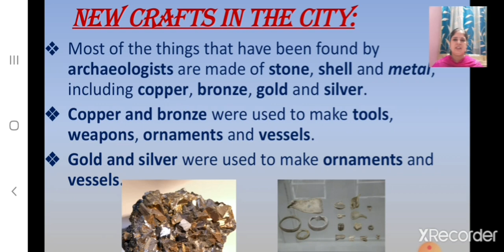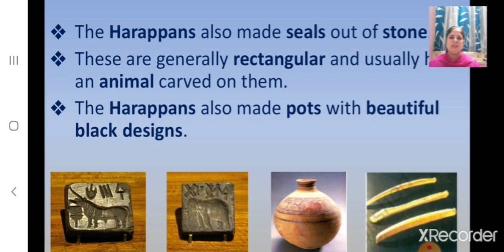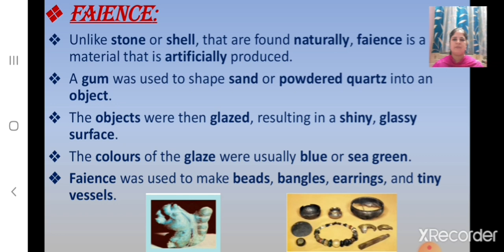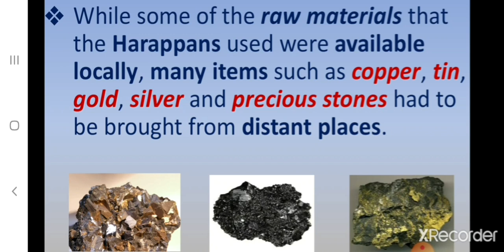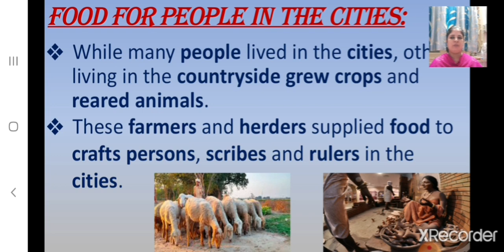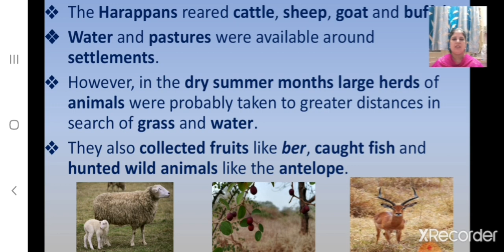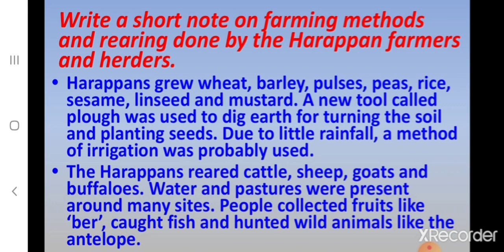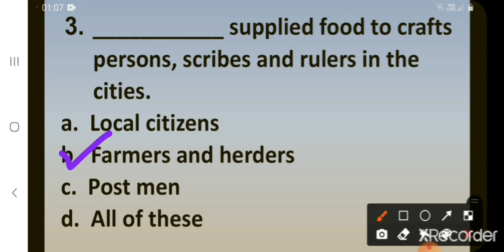Class_6_History_L_3_In_The_Earliest_Cities_Part_2_3_September_2020_Revision_Video